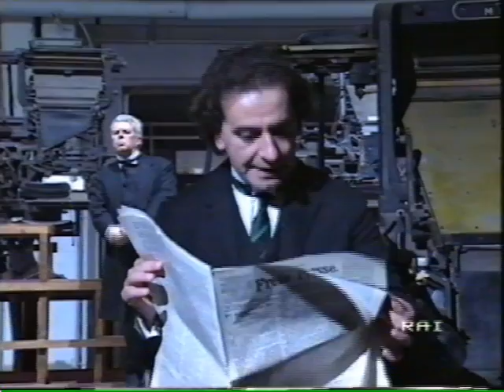Gli ultimi giorni dell'umanità - Claudia Giannotti